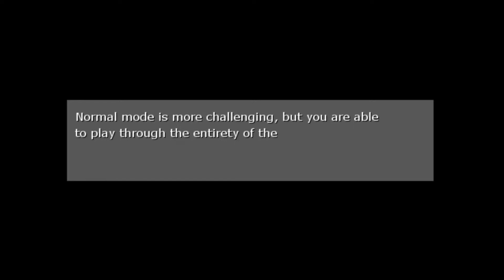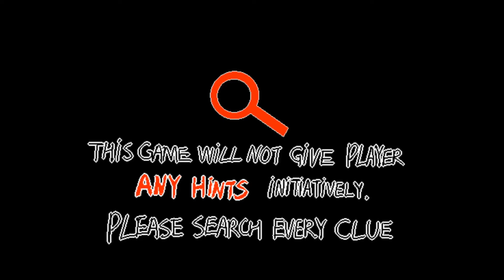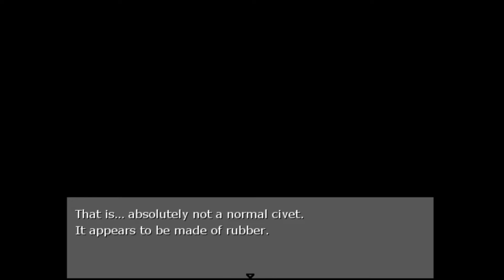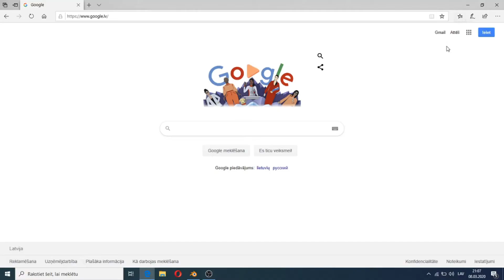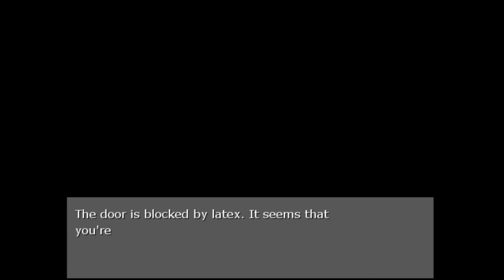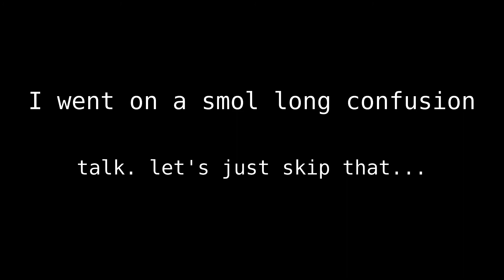This is weird… And I love it! | Changed - ep(?) 1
Description of the game:
"Changed" is a difficult, action puzzle game with a lot of chase.
The protagonist of the game awakened in a strange room and came to an unfamiliar laboratory building.
In the adventure, he will encounter all kinds of unknown creatures, each of which can easily “plunder” his body.
He can only make constant explorations and try to walk out of this dangerous building.
In this deserted world, who is secretly guiding him to go out? Why is he trapped here? What happened to the outside world?
All kinds of mysteries are intricate and the truth will slowly emerge from the interaction and exploration.
Of course, be careful not to get lost in this Building...

In short - This game is interesting. Weird, but fun. I said "I'm so confused" a lot of times, but even through that, I enjoyed it!
Anyway, if you want to see more, then let me know. And if you want to see something else or if you didn't like this game, then also let me know.